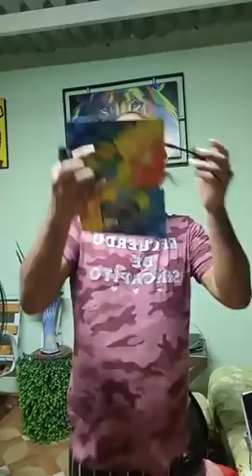olí olí. 16 de febrero 2022